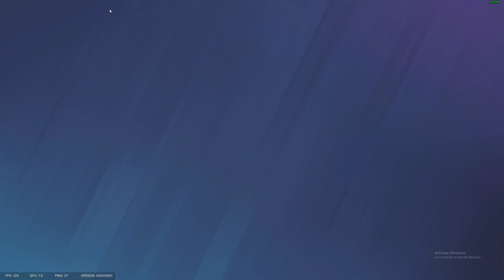Buncha Turkeys Playing Siege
We didn't play these on Thanksgiving, but it's the Thanksgiving day upload.
Thankful for all these friends that'll still play games with me after all these years.